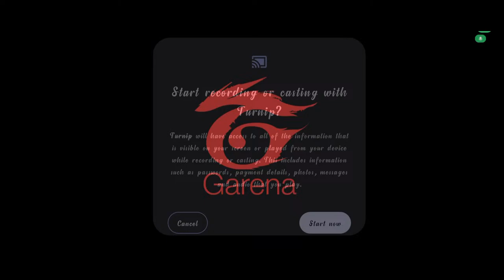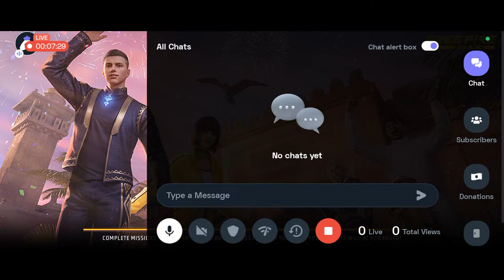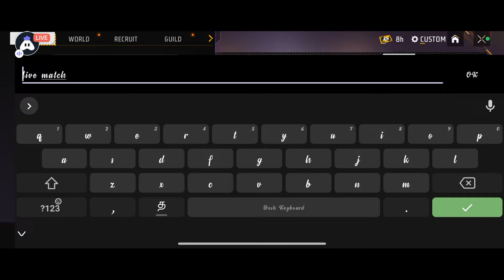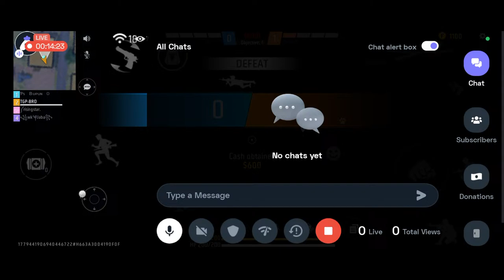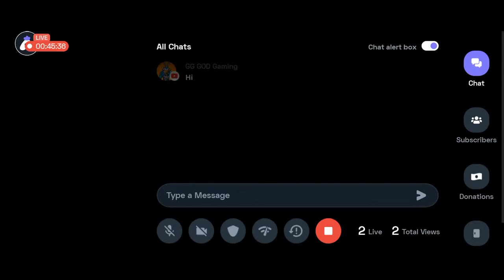Free Fire Br Rank Push Vedio Only Tamil, T. M. G Master YT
Free Fire New Player In Tn Master
Your Joi Tommorrow Morning 10 Clock And Ending For Your?? Please Come To Joine ff enterninment😎😎